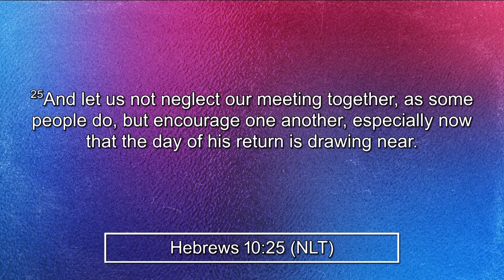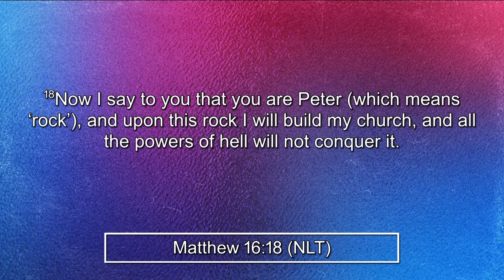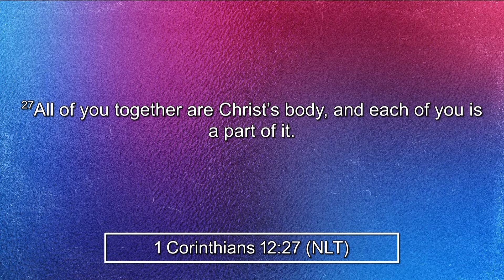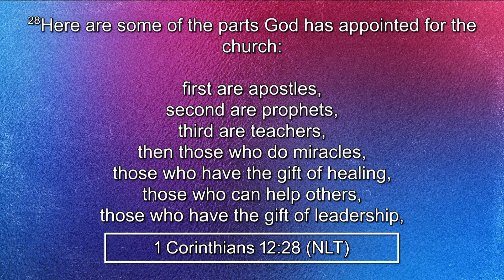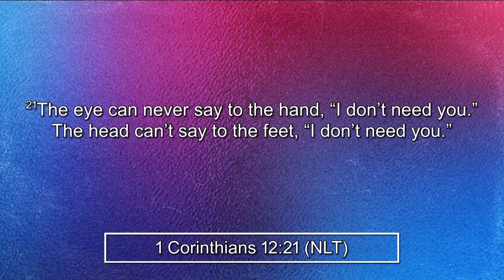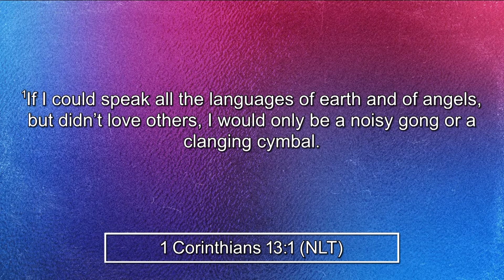Join the Church l Pastor Ruben Villarreal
Pueblo's Church l Pastor Ruben Villarreal⁣⁣⁣⁣⁣⁣⁣⁣⁣⁣⁣⁣⁣⁣⁣⁣
Pueblo's Church Facebook: Pueblo's Church⁣⁣⁣⁣⁣⁣⁣⁣⁣⁣⁣⁣⁣⁣⁣⁣⁣⁣⁣⁣⁣⁣⁣
Pueblo's Church Instagram: @PueblosChurch⁣⁣⁣⁣⁣⁣⁣⁣⁣⁣⁣⁣⁣⁣⁣⁣⁣⁣⁣⁣⁣⁣⁣
08-15-21 PASTOR RUBEN VILLARREAL JOIN THE CHURCH